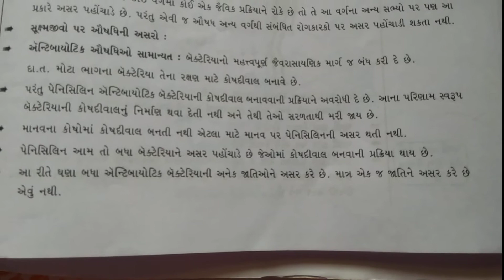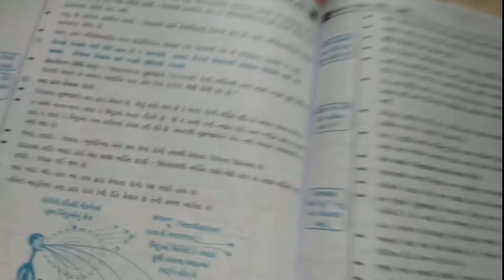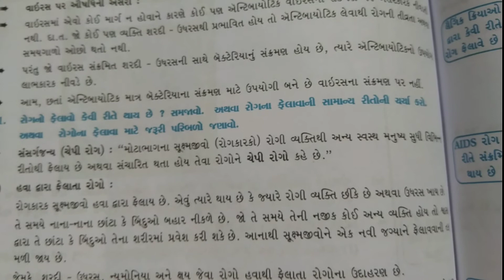શાળાના ધોરણ-9- વિજ્ઞાન વિષયના શિક્ષકશ્રી એ.બી.પટેલ દ્વારા 13 આપણે શા માટે માંદા પડીએ છીએ. ભાગ 5